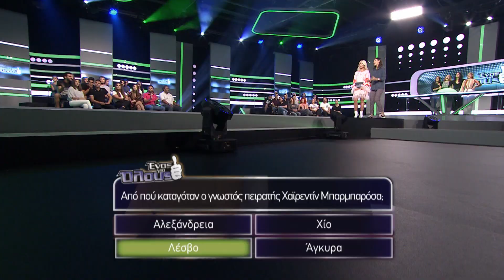Ένας για όλους | trailer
ΕΝΑΣ ΓΙΑ ΟΛΟΥΣ!
Το νέο τηλεπαιχνίδι του OMEGA με τη Μαρία Μπακοδήμου καθημερινά στις 16:45 με παρεΐστικη διάθεση, χιούμορ και… όνειρα που γίνονται πραγματικότητα!